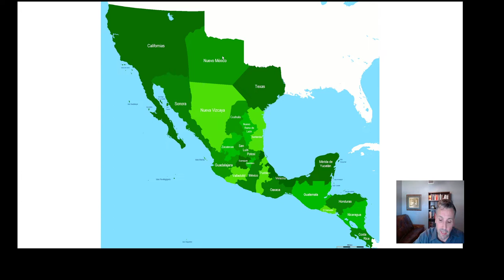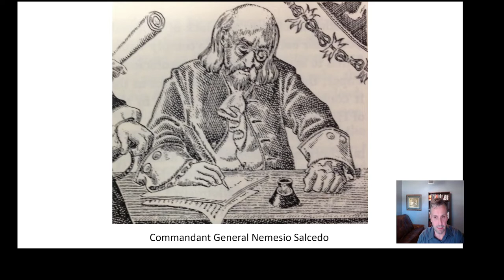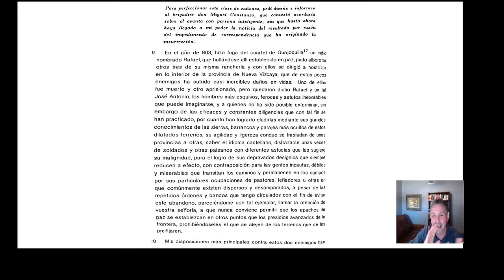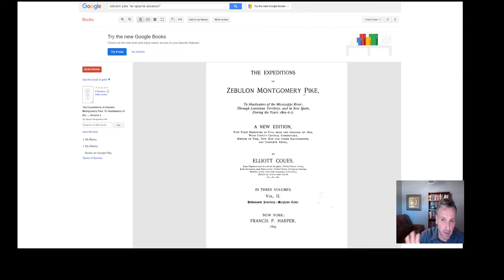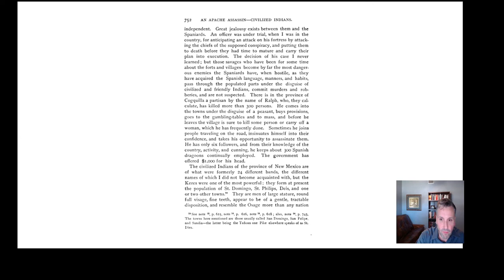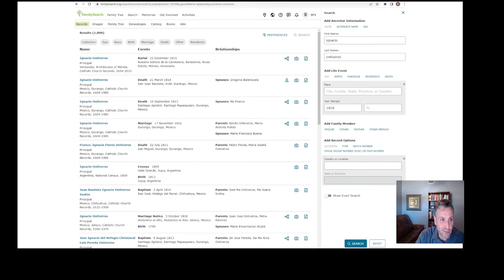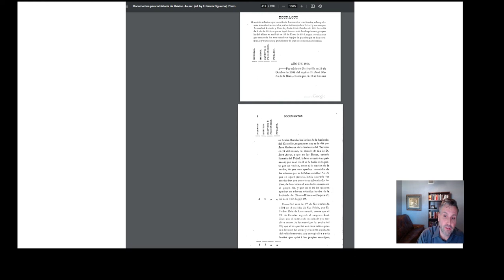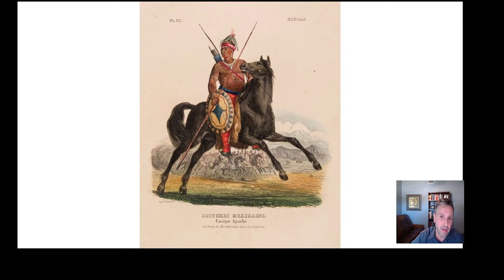The Most Prolific Killer in North American History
This video is a shameless plug for my new book Son of Vengeance: Searching for the Legendary Apache Rafael. It's the true story of an ingenious and infamous Apache who rebelled against Spanish rule in Mexico and killed more people than any other individual in North American history.